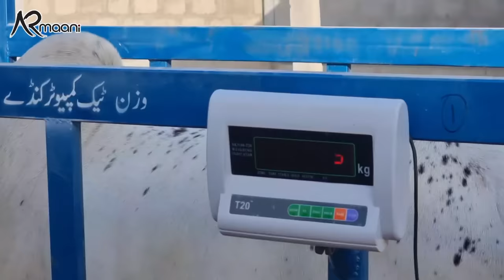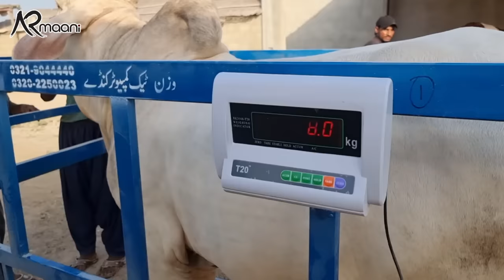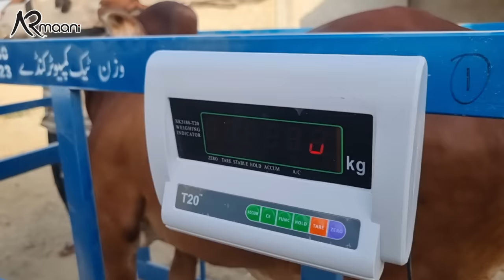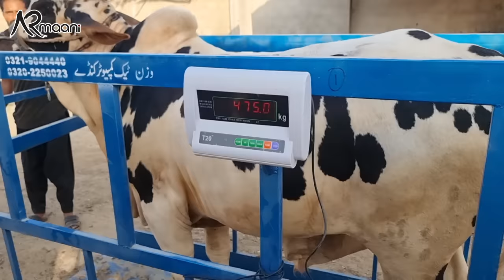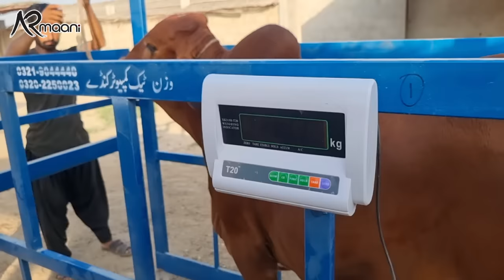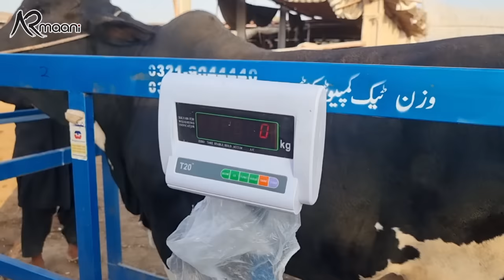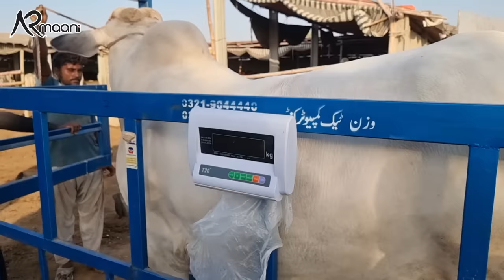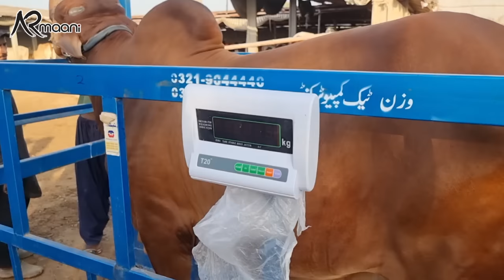Weight Day At Karim's Cattle Farm 🔥 | AR Maani